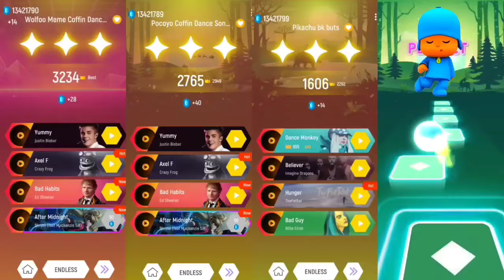Zuma Paw Patrol vs Chase Paw Patrol vs Sweetie Paw Patrol vs Skye Paw Patrol | Tiles Hop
Hello Guy's

Welcome to a latest new video in this video I am playing

This is Music Game , use headphones for the best experience